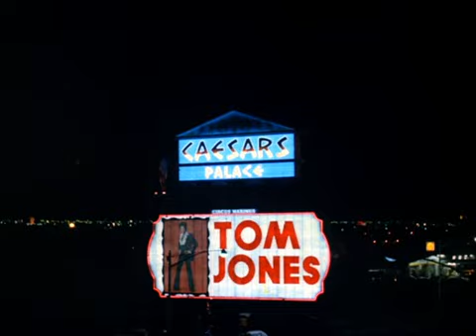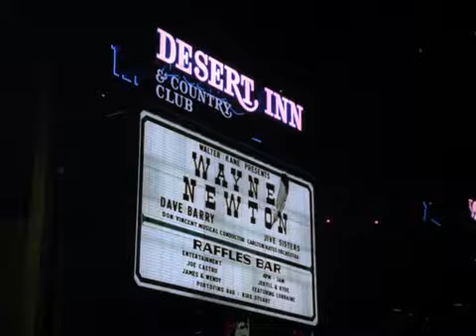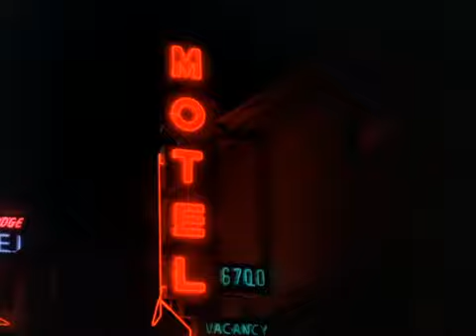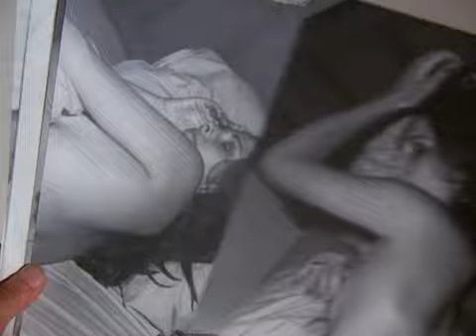Vega$ Centerfold 1970's, Robert Urich Private Detective DAN TANNA 1978, to , 1981 Aaron Spelling,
Private Detective DAN TANNA.
 April 25, 1978, to June 3, 1981. Vega$
 produced by Aaron Spelling,
 created by Michael Mann.
Robert Urich as private detective Dan Tanna,
 drove a red 1957 Ford Thunderbird convertible.